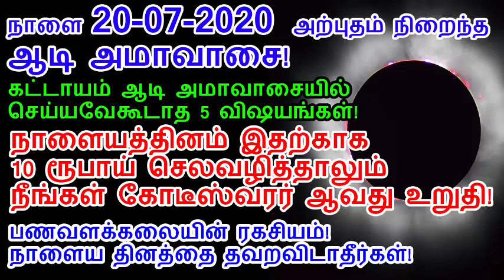நாளை 20-07-2020 ஆடி அமாவாசை மறந்தும் செய்யக்கூடாத 5 விஷயங்கள்!|5 things not to do Aadi amavasai